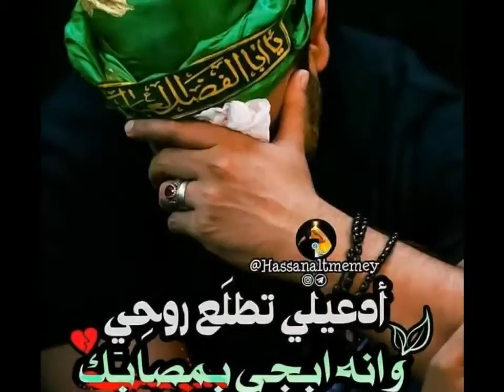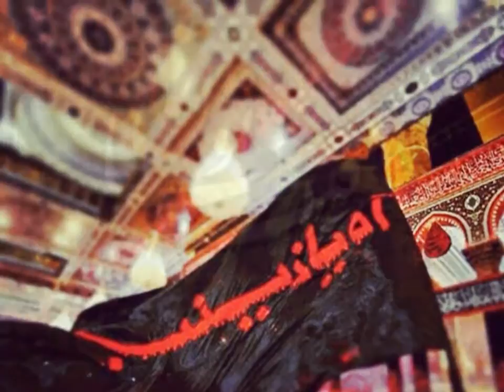Sélim Müézzinzadé, Nazli Rüqéyyém oyan